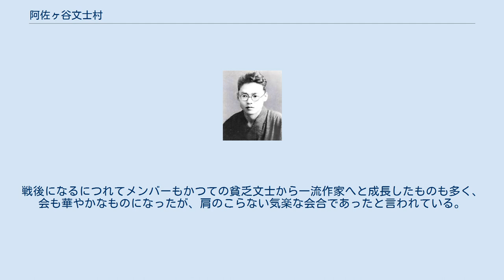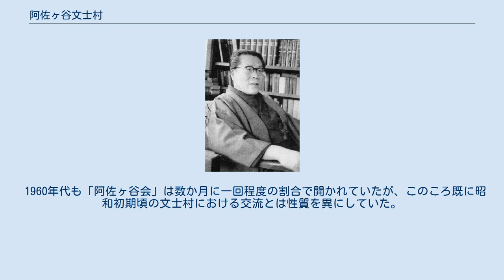阿佐ヶ谷文士村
阿佐ヶ谷文士村(あさがやぶんしむら）は、昭和時代を中心に東京府豊多摩郡杉並町阿佐ヶ谷（現在の杉並区阿佐ヶ谷地域）に文士などが集い、いわゆる文士村が形成された地域の呼称である。
 阿佐ヶ谷文士村の歴史は、阿佐ヶ谷地域に中央線の鉄道駅（阿佐ケ谷駅）が1922年に開設され徐々に住宅地としてその姿を見せ始めたころから始まった。
翌年に起った関東大震災は、東京市内を壊滅させて、家を求めて中央線沿線に多くの人が流れ込むようになった。
その流れに乗り、文士達も当地界隈に住むようになったのが発端と言われている。
1927年には後に阿佐ヶ谷文士村の中心人物にあたる井伏鱒二が荻窪の地に住み、阿佐ヶ谷界隈にもよく顔を出すようになる。
その後、井伏などに影響され太宰治など多くの文士がこの阿佐ヶ谷の界隈の地に住むようになる。
その代名詞的存在なのが「阿佐ヶ谷会」と呼ばれている会合で、当初は将棋会、戦後は飲み会として多くの文士達が交流を深めた。
この交流は1970年代まで続いた。
 井伏鱒二 太宰治 1922年の中央線阿佐ケ谷駅の開業および翌年の関東大震災は、阿佐ヶ谷を始め中央線沿線の街を住宅地へと変えていった。
それに伴い多くの若手文士達も当地界隈に住むようになった。
 まず1927年頃に川端康成や横光利一そして大宅壮一などが阿佐ヶ谷界隈に住居を構える。
彼らに続くように、当時興隆していた多くのプロレタリア系の作家が高円寺や阿佐ヶ谷界隈に住居を構えプロレタリア文学の一翼を担った。
一方で芸術派なとの文士達も多く住み様々な立場の文士が住んでいた。
 当時（1929年頃）は、プロレタリア文学の全盛期で、プロレタリア文学の雑誌は売れ行きが好調なものの、芸術派など非プロレタリア派の文学雑誌は売れ行きは好調でなかったと言われている。
 そのような芸術派の人物の代表格が井伏鱒二で後に阿佐ヶ谷文士村の中心的な存在になる人物である。
井伏は1927年に当時の井荻町に住居を構えた。
 そして、いつも阿佐ヶ谷駅前にあった支那料理店（中華料理店）「ピノチオ」で酒を飲んでいたと言われている。
当時の井伏は左傾化する事を拒み、プロレタリア系の雑誌に投稿していなかったため、生活は芳しくなかった。
やがて井伏が常連だったピノチオには井伏と同じような境遇の中央線沿線の在住の文士達が集うようになってきたと言われている。
 この料理店は阿佐ヶ谷界隈の文士達のいわば社交場で、後に「阿佐ヶ谷会」なる文士達による将棋の集いが当店で開かれるようになっていった（後述）。
 さらに阿佐ヶ谷文士達の間に流行った骨董ブームでその立役者ともいえる青柳瑞穂も当地に住居を構えたり、蔵原伸二郎も阿佐ヶ谷に住居を構える等様々な立場の人物も住んでいた。
 小林多喜二 当時興隆を極めていたプロレタリア文学に対抗しようと芸術派たちの作家は同人誌などを作って、作品発表の場を設けていた。
1928年には井伏ら阿佐ヶ谷界隈の文士達が中心となって、「文芸都市」という雑誌を発刊。
同誌には井伏の出世作「山椒魚」も掲載された。
しかし、波に乗れず翌年には廃刊に至っている。
 1930年代に入ると治安維持法などが強化されて、それまで興隆を極めたプロレタリア文学は徐々にその立場は苦しくなっていく。
当時の阿佐ヶ谷界隈には、小林多喜二など幾人ものプロレタリア系の作家が依然として住んでいたが、1931年の満州事変などでついに大弾圧が始まった。
そして、1933年、転向を拒んだ小林多喜二は虐殺される。
翌1934年にはプロレタリア文学の屋台骨であった作家同盟は解体。
プロレタリア文学は衰退していった。
 一方で、それまでプロリタリア文学にもモダニズム文学にも所属していなかった文士達の作品に徐々にスポットが当てられるようになった。
やはりそれは、同人誌というスタイルで作品を発表していった。
 阿佐ヶ谷界隈の文士達は1931年に「雄鶏」（後に「麒麟」）という雑誌を創刊。
創刊に蔵原伸二郎や田畑修一郎などが関わった。
そして、1934年にはいくつかの雑誌と合同され「世紀」となった。
しかし、「世紀」も翌年に解散。
その後は、「世紀」から引き継いだ「日本浪漫派」（1935年創刊。創刊には保田與重郎ら阿佐ヶ谷界隈の文士も関わっている）や「人民文庫」といった同人誌が創刊されるが、いずれも阿佐ヶ谷界隈にいた文士で元はプロリタリア文学の作家であったがその後転向したという作家も多かったという。
 「阿佐ヶ谷...